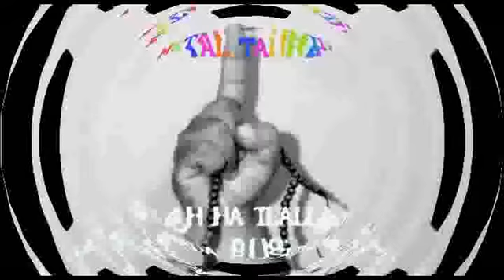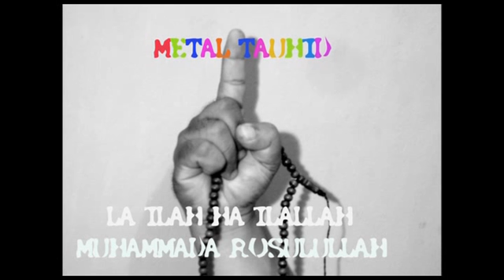LAKI LAKI BENYANYI DAN SUARA WANITA ADALAH AURAT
GAMBAR DAN VISULISASI HANYA ILUSTRASI

Nyanyian dalam agama Islam termasuk kategori urusan dunia dan terhadapnya berlaku kaidah fiqih di atas. Dengan kata lain nyanyian itu pada asasnya diperbolehkan, bahkan diperlukan sebagai ekspresi dari rasa keindahan yang dimiliki oleh manusia. Pemenuhan terhadap rasa keindahan itu merupakan kebutuhan yang tidak boleh diingkari jika kita hendak mengakui eksistensi manusia sebagai makhluk estetis. Para filosof hukum Islam merumuskan tiga skala prioritas kebutuhan manusia menurut hukum Islam, yang disebut maslahah, yaitu 1) maslahah daruriyyah, ialah kebutuhan yang harus dipenuhi di mana jika tidak dipenuhi, kelangsungan hidup seseorang akan terancam atau menjadi tidak berarti apa-apa lagi. 2) maslahah hajiyyah, yaitu kebutuhan yang juga harus dipenuhi, hanya saja apabila tidak terpenuhi, kelangsungan hidup seseorang tidak terancam, akan tetapi ia akan menjadi sengsara, mengalami kesulitan dan hidupnya tidak wajar/normal. 3) maslahah tahsiniyyah, ialah kebutuhan yang apabila tidak dipenuhi tidak menyebabkan terancamnya hidup seseorang dan tidak membuatnya sengsara dan berada dalam kesulitan, kebutuhan ini sifatnya komplementer yang pemenuhannya membuat hidup manusia yang sudah normal menjadi lebih indah dan lebih luks. Kebutuhan terhadap seni secara umum, dan lagu secara khusus, dapat dikategorikan sebagai maslahah tahsiniyyah.